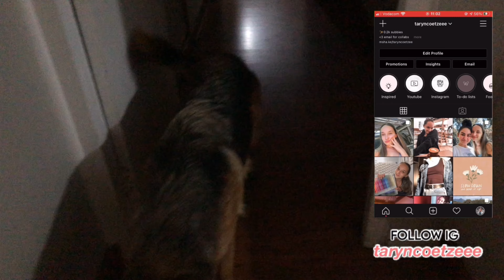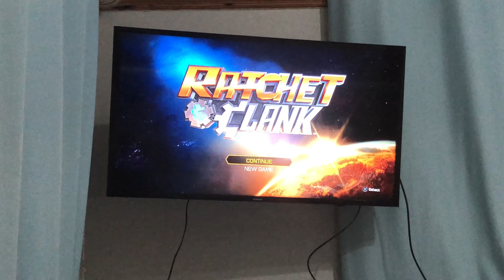Swapped Weekend routine*night edition | outings, nail doings and gaming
Hey guys welcome back to another video, this video is a collab with daphne yeh, we are both doing a weekend night routine so don’t forget to check out her video!

Snap @leighc122

*B U I S N E S S  E N Q U I R I E S*

How old?
-18

- Cannon SX70HS/iphone 8

-Imovie

Where do I stay?
-South Africa

subbies - 294